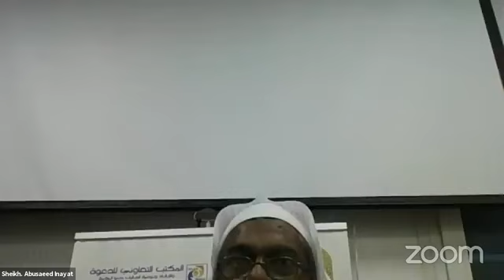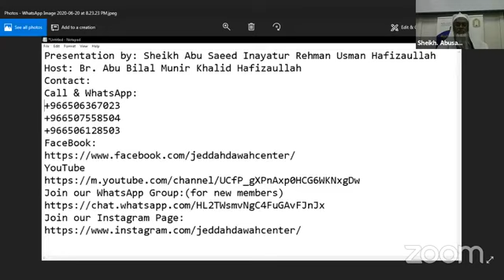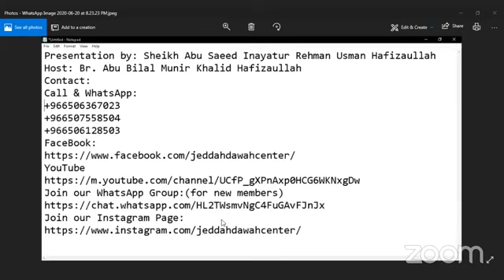coronavirus aur shariat